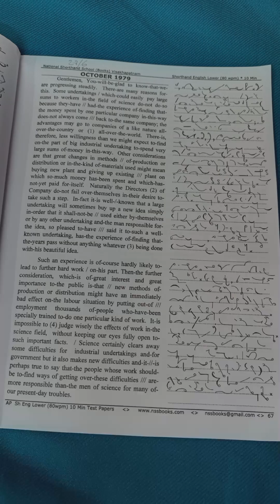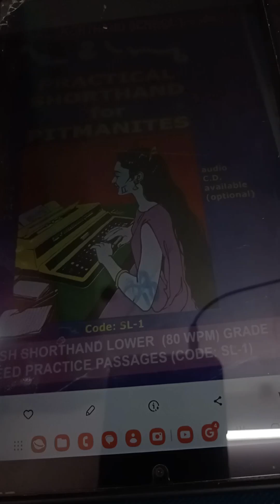855. ENGLISH SHORTHAND - 80 WPM SPEED - OCT. 1979 BY LAKSHMI PRASAD PICHIKA.